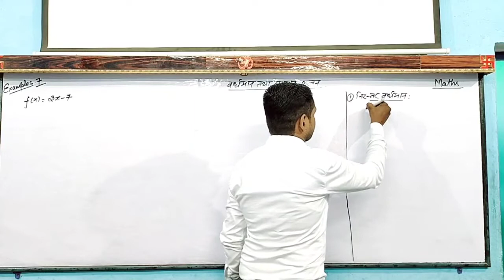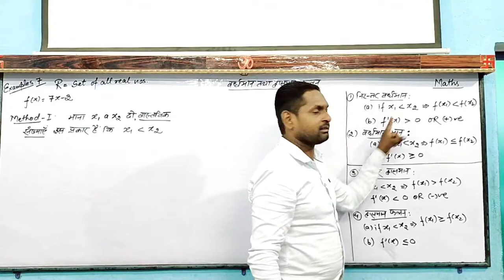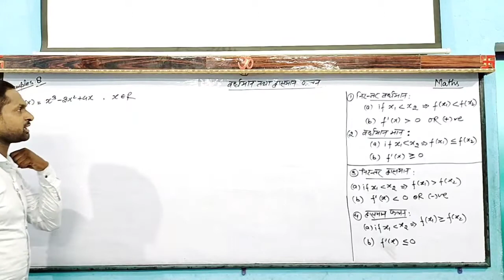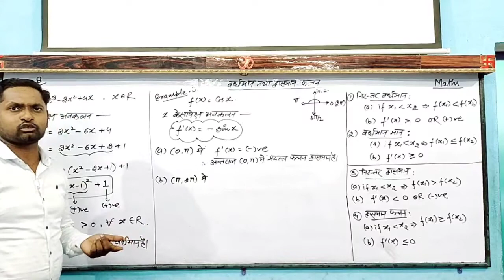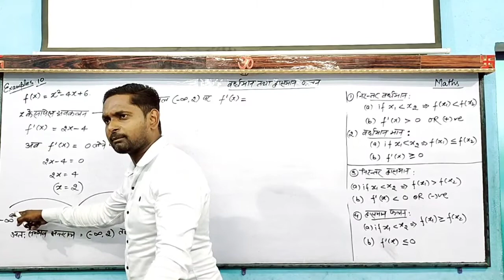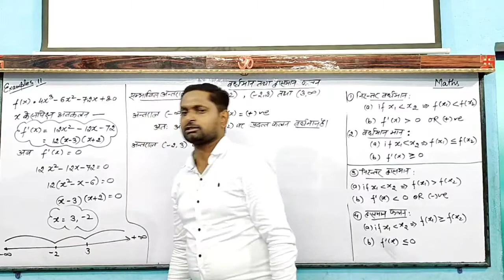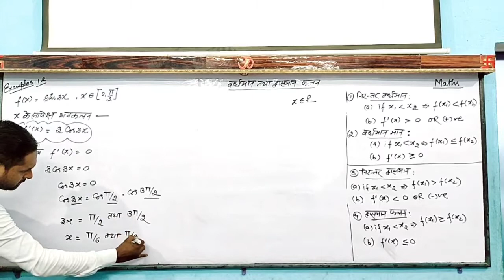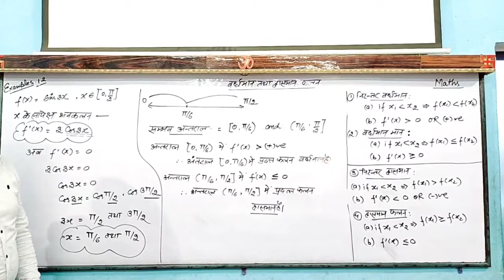Class -12,maths,increasing & decreasing functions, examples-7,8,9,10,11,12,by-Ajay sir.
class-12#maths#increasing_and_decreasing_functions#examples-7_8_9_10_11_12#